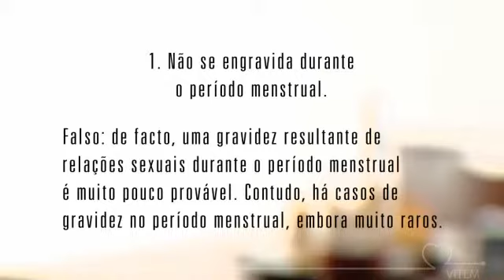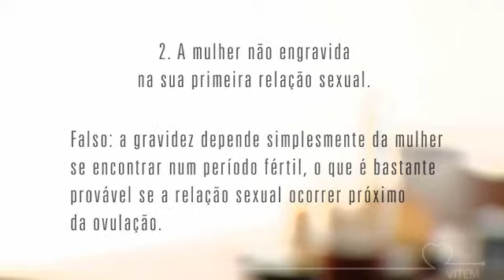VITEM TV - Evite a gravidez acidental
Eternos mitos envolvendo as relações sexuais que convém clarificar.